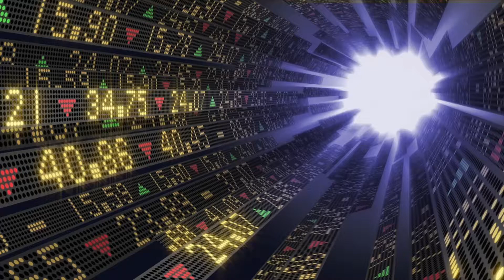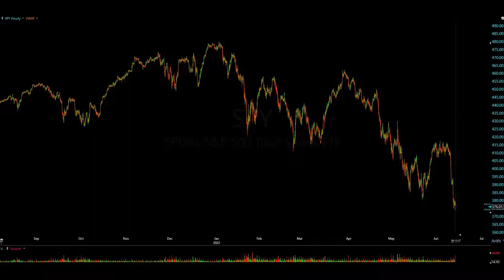Stock Trade Lesson – The Fade June 13, 2022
When a stock is bleeding out, there are a few characteristics that usually occur which will signal more pain ahead. This fade trade off our Weekly Trade Watch List ticked all those boxes. We waited for our entry plan, scaled in and added on the break of a key level. Patience usually pays nicely. In this video, we discuss how we got into this short position and the thought process behind it.

If this, then that.

We head into every pre market session with a crystal-clear trade plan and pre-determined risk levels.

Keep an eye out for our daily Trade Ideas throughout the week, where we share the stocks with a detailed execution plan that we're looking at for the day's session.

Members will be getting a video breakdown of our entries and exits in securities on both the Weekly Trade Watch List and additional daily Trade Ideas throughout the week.

As always, remain patient; all you need is one. Manage your risk properly and cut your losses quickly.

Have a great session.